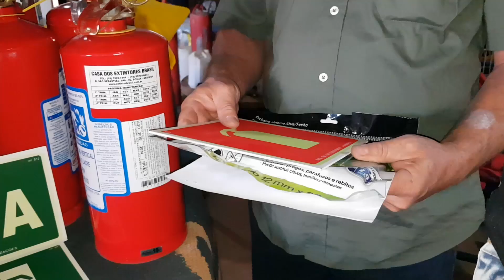Casa Dos Extintores Brasil Assis SP